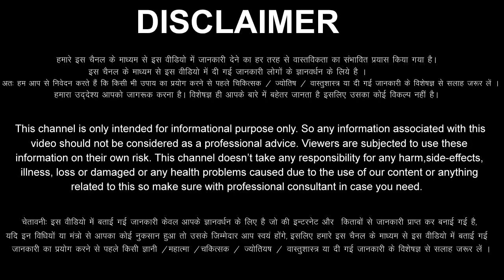Makar Rashi 2 September 2023 Aaj Ka Makar Rashifal Makar Rashifal 2 September 2023 Capricorn